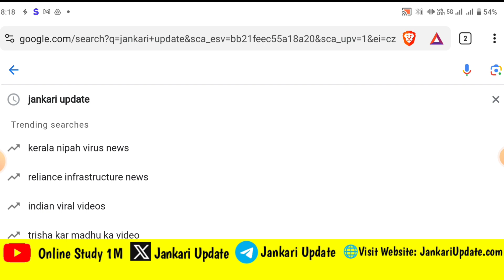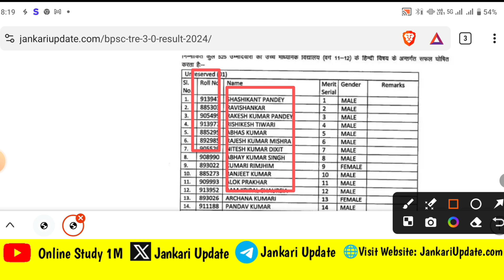BPSC TRE 3.0 Result जारी 2024।🛑 BPSC Teacher Result Download Kaise Karen 2024